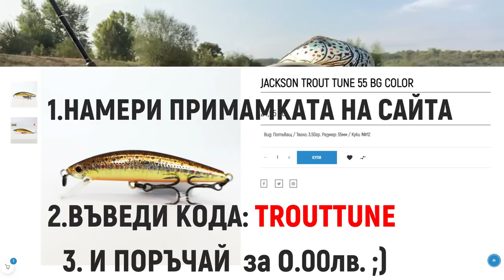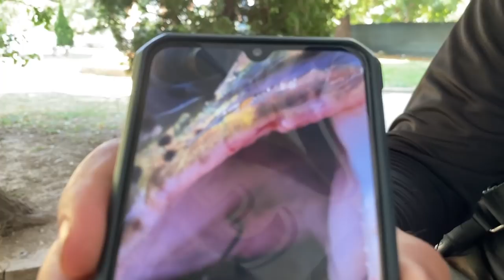НЕВЕРОЯТНО!!! ХВАНАХМЕ над 100 ПЪСТЪРВИ! Съвети от шампиони по риболов на пъстърва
Главата на рибата беше зарастнала НАПЪЛНО само за МЕСЕЦ!!!

Taкъмите, които ползвам са:
► ВЪДИЦИ: